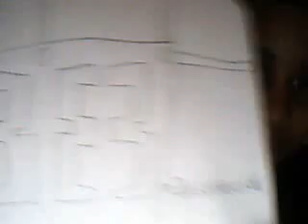10 POSTERS AND STUFF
speedkid9261997's webcam recorded Video - 10 POSTERS AND STUFF